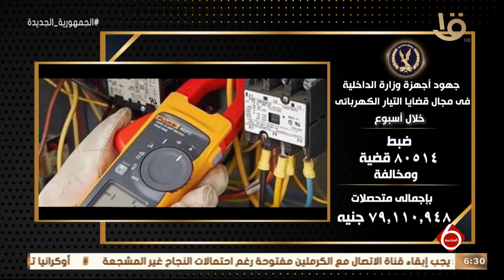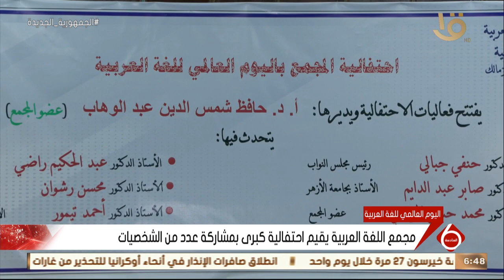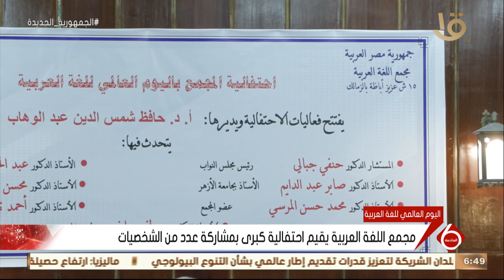نشرة السادسة | أهم الأخبار السياسية والاقتصادية محليا وعالميا.. 17-12-2022